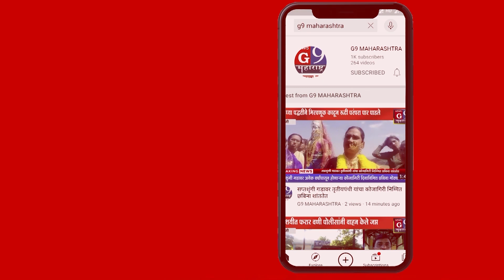श्रीमती ची .स .महाजन माध्यम व उच्च माध्यमिक विद्यालयाची शैक्षणिक सहल रवाना...